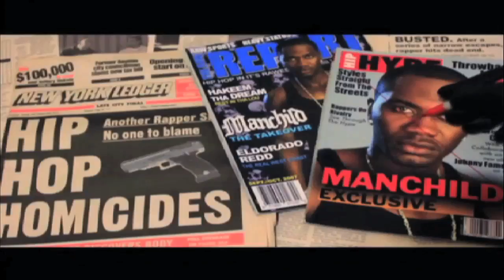NaShawn Kearse Actor REEL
Nashawn Kearse is a Brooklyn born stage, television, and film actor with over 15 years of experience. He started his acting career with the City Kids Repertory Company alongside actors Malik Yoba and Donald Faison. Together they performed everywhere from McDonald's parking lots
to Broadway and Carnegie Hall.

Nashawn has gone on to star in films including My Brother, with co-stars Vanessa Williams and Tatum O'Neil (winner of Best Film at the American Black Film Festival and nominated for an Image Award in the Outstanding Independent or Foreign Film category, My Brother has also
received 26 other nominations and awards), Cross Bronx (winner of the Audience Choice Award at the CineVegas Film Festival), The Tombs (nominated for the 2012 Black Reel Award for Best Independent short film), You're Nobody 'til Somebody Kills You, The Briefcase, a soon to be
released film co-starring Vincent Pastore and Kip Pardue and Marci X, with Damon Wayans and Lisa Kudrow.

Nashawn's television roles include the mentally challenged character Caleb Applewhite on Desperate Housewives (nominated for SAG's Outstanding Performance by an Ensemble in a Comedy Series) and a recurring role on HBO's Entourage. Other television roles include
appearances on The Sopranos, The Shield, Law and Order: Criminal Intent, and New York Undercover.

Nashawn has done national television advertisements for major companies, as well as having starred in music videos for major recording artists. He has been interviewed by several major entertainment publications, television and radio.

Nashawn divides his time between New York, Los Angeles and Atlanta, however, he currently makes his home in New York.